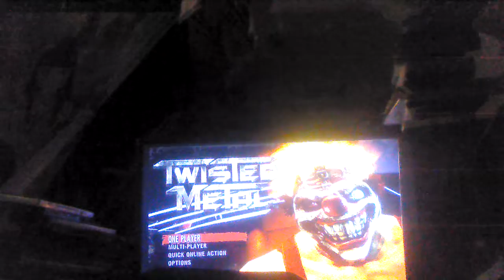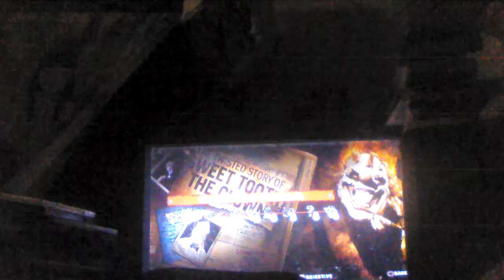let's play Twisted Metal PS3 this game sucks